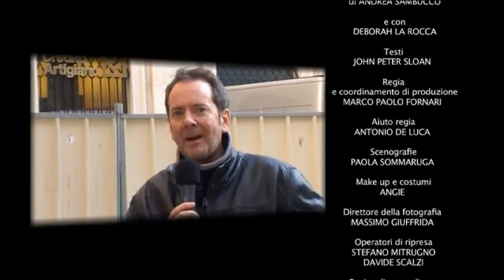Corso di inglese video gratis lezione 12